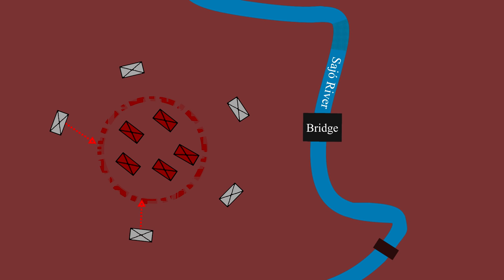Mongol invasion of Europe: Battle of Mohi - Reply History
Mongol Empire, lead by Khan Ogedei invades Europe. The Forces of Easter Europe rallies to fight at the Battle of Mohi / Sajo.

The estimates of the battle range from Hungary having ~15,000-20,000 and Mongols having ~20,000-25,000. Although some sources I've read claims there were ~80,000 for each side.

The Russian principalities have fallen to the Mongol Empire, and now the eastern kings of Europe attempt to hastily organize a defense as the Horde marches in their land, looting and pillaging the countryside. The last major defense, lead by King Bela IV, settles next to the Sajo river to recuperate, not aware that the entire Mongol invasion force sits on the other side.

Battle of Sajo